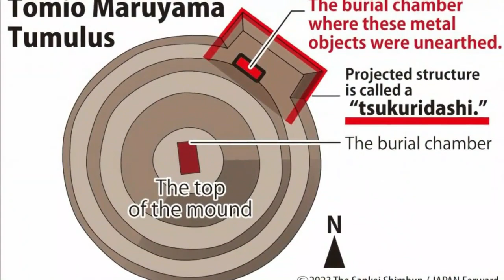Giant 7-Foot Sword and Mirror for Demon Slaying found in Japan Tomb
Researchers in Japan were excavating an ancient kofun burial mound when they found an enormous shield-shaped bronze mirror and a giant 7-foot iron sword, the largest that have ever been discovered on the Island.

On January 25th, researchers from the Nara Municipal Buried Cultural Properties Research Center and the Nara prefectural Archaeological Institute of Kashihara announced “unprecedented and exciting” new discoveries.

Prof. Seigo Wada, director of the Hyogo Prefectural Museum of Archaeology , who advised on the excavation, told ASAHI that a team was excavating Japan's largest round ‘kofun’ burial mound - the Tomio-Maruyama - that was created in the second half of the fourth century AD. Buried in clay at the very center of the ancient tomb, and placed over the deceased’s body, the very unusual giant sword and mirror were recovered.

Top image:
An X-ray showing the relative size of the giant sword found in the Japanese tomb. Archaeological Institute of Kashihara in Nara Prefecture.

Decorative patterns are seen in an X-ray photo of the shield-shaped bronze mirror. Archaeological Institute of Kashihara in Nara Prefecture.

The giant sword found in the burial mound. Credit: Nara City Board of Education

The shield-shaped bronze mirror found in Tomio-Maruyama. Credit: Nara City Board of Education

music
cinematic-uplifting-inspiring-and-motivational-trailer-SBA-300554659